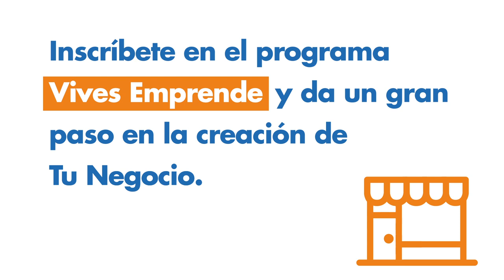Vives Emprende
Un plan gratuito de formación y acceso a financiación para ayudarte a emprender.